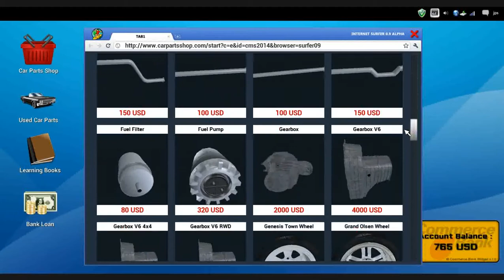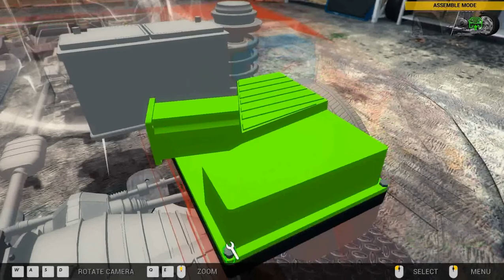Car Mechanic Simulator 2014 - Walkthrough - Order/Invoice #2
CMS2014 is a Simulation Game Released on PC Late January 2014, Features Many interchangable Parts and Test drives Scanning for Errors and Various other things.

This is Walkthrough Guide of the Orders, this is here to help those who might get stuck on particular Order in the Campaign Mode, obviously these are spoilers if you dont want to spoil the game then dont watch these Videos!

This is Order 2, Order 1 is a Tutorial Order and is Guided.

This Game is Available Through Steam, all music credits are acknowledged through the game itself.